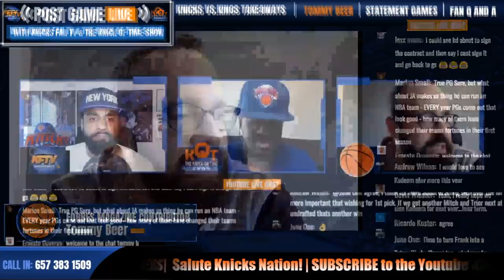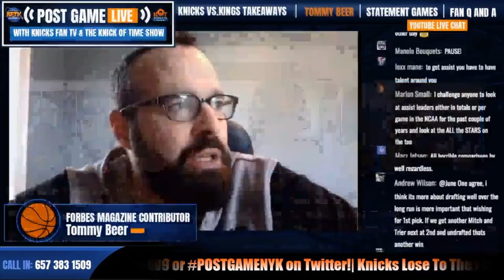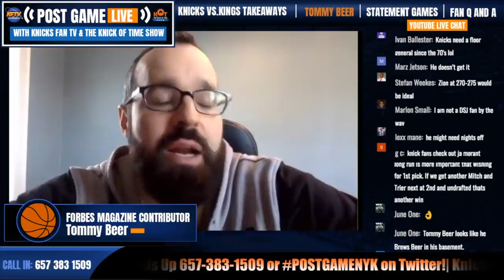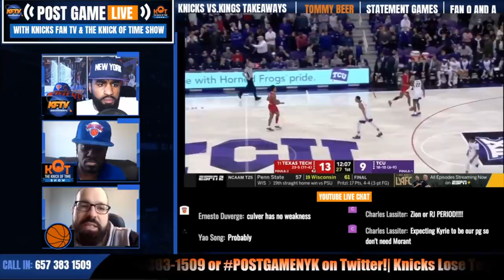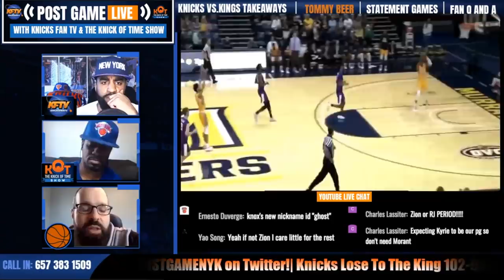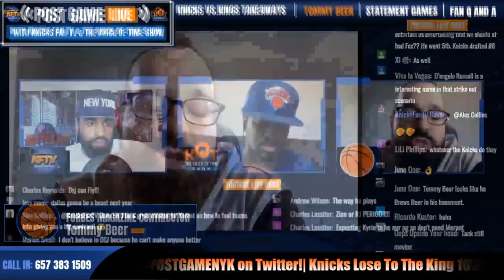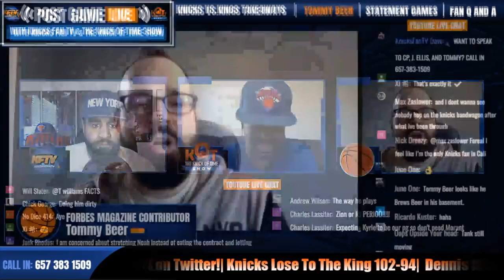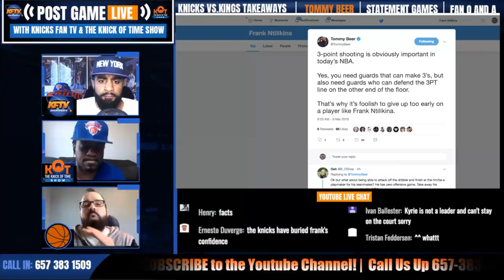Mitchell Robinson's RARE Stat Line| NBA Draft 2019 Preview 🏀| KnicksFanTV Interview w/ Tommy Beer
Knicks Fan TV's CP and J. Ellis from the Knicks of Time show talk Knicks with NBA writer Tommy Beer.  Tommy talks about a rare Mitchell Robinson stat and his latest NBA Mock Draft.  Great interview!

⏰Timestamps⏰

Mitchell Robinson's RARE Stat - 2:30

NBA Draft Talk

Zion Williamson - 6:30
RJ Barrett - 11:20
Jarrett Culver - 13:40
Ja Morant vs. Darius Garland - 17:20
What Would Be Offseason Nightmare?  - 21:15
KD and Kyrie vs The Media: 27:40
Thoughts on Scott Perry? 31:25
Thoughts on Frank Ntilikina - 34:00

🏀PODCAST LINKS! 🏀

2 ) 🔽Watch These Knicks Video Next!🔽